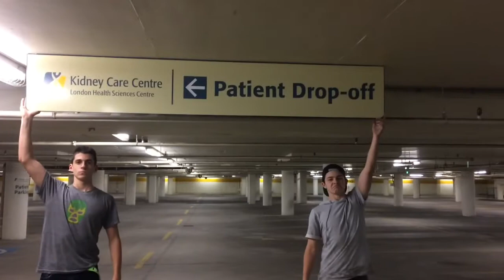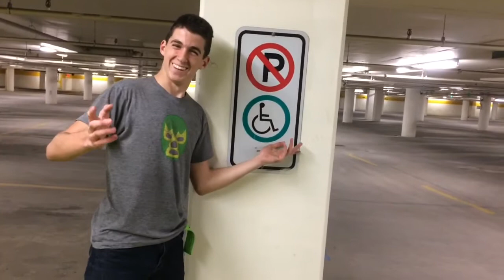December 8, 2016